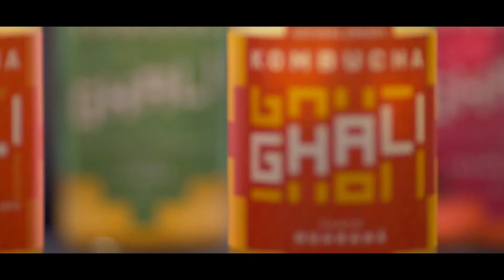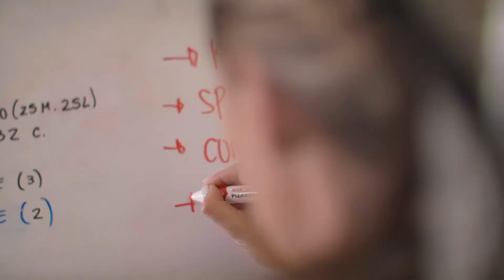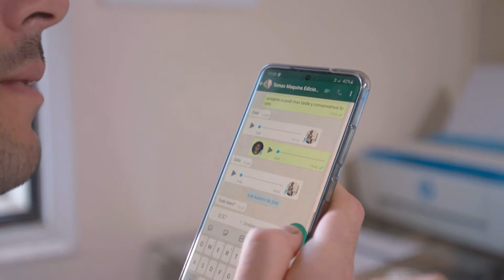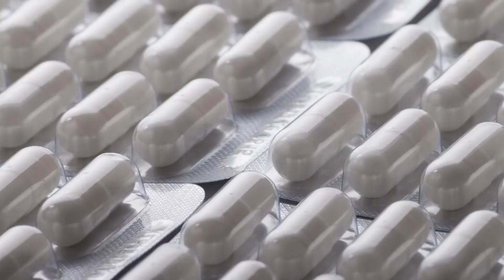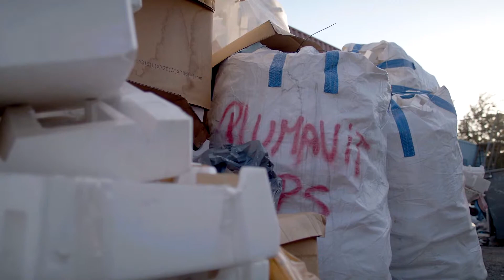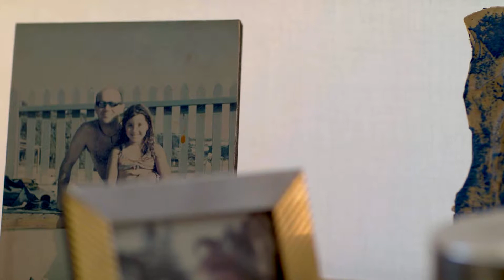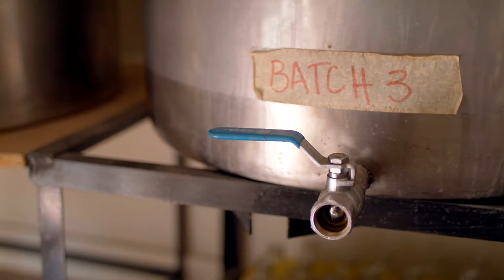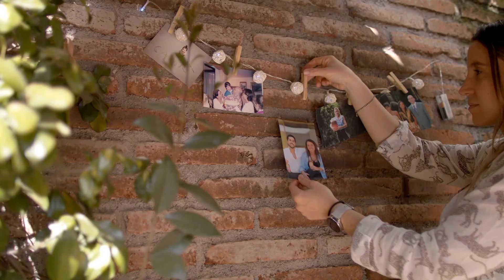CAP 6 ROMPEPARADIGMAS, 5TA TEMPORADA, CAMILA ACUÑA & MARTÍN CARRASCO / GHALI KOMBUCHA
Atención amigos y seguidores. junto a José Manuel Piedras Garrido los Invitamos a ver el 6to capítulo de la 5ta temporada de Rompeparadigmas, donde les mostraremos la historia de la diseñadora de ambientes Camila Acuña y el ingeniero comercial Martín Carrasco Suazo, fundadores del emprendimiento de bebidas probioticas Ghali Kombucha, acompáñennos junto a SomosCMPC Starken MarcaChile AntofagastaMinerals y ChanganChile a conocer esta entretenida y hermosa historia de emprendimiento de una joven pareja, que consolidó esta marca en el competitivo mercado de productos saludables 😉 Recuerden, sábados, domingos y martes, sólo por las pantallas de CNNChile por eso ahora y siempre

Estreno Sábado 08:30 horas
Repetición Sábado 15:00 horas / 23:30 horas
Repetición Domingo 17:00 horas
Repetición Martes 16:00 horas